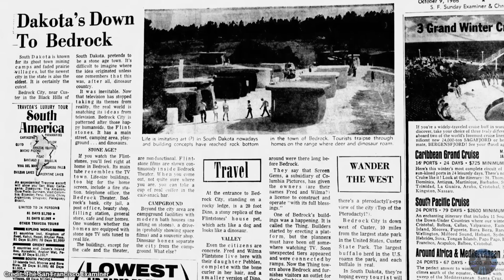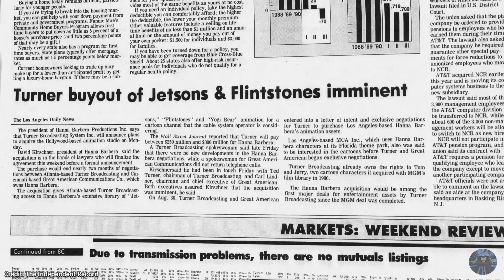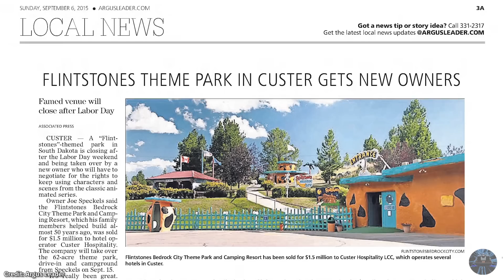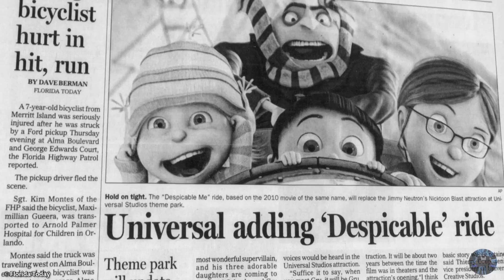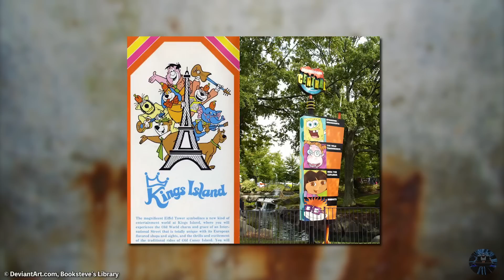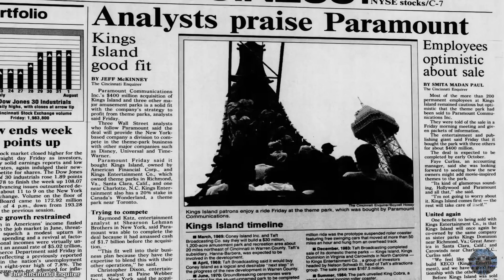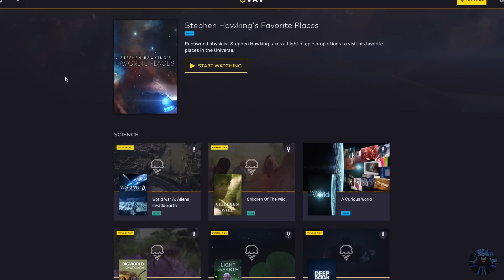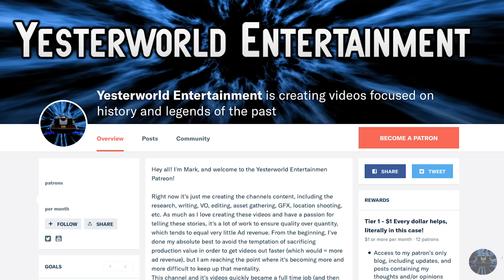Yesterworld: 5 Abandoned Nickelodeon & Hanna Barbara Attractions and Theme Parks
Exploring 5 abandoned Nickelodeon & Hanna Barbara attractions within theme parks like Universal Studios, The Wonderland Theme Parks, Bedrock City, and more!